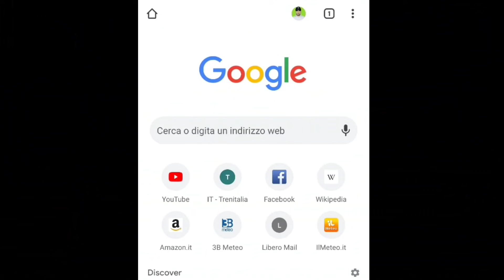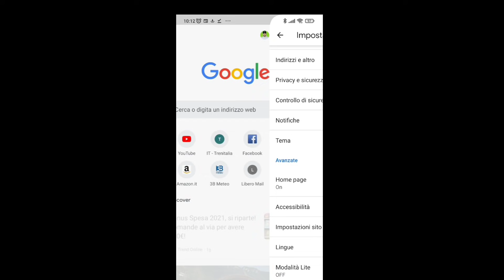الريديتو RDC-REM/هام للبدانتي/كارطة سجورنو/كيف تحضيو تليفوناتكم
الريدتو دي شيطادينانسا و الريدتو إمرجينسا الجديد/ ما لا يعرفه البدانتي الذين يشتغلون داخل المنازل /خاص بالكارطة سجورنو/ حضيو تليفوناتكم من تطبيقات تتجسس عليكم